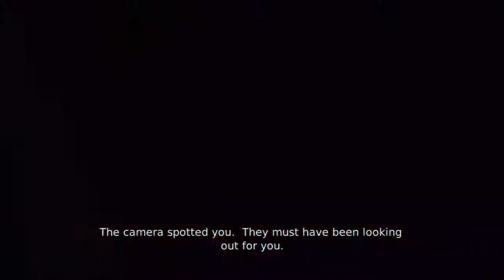DmC Devil May Cry - Mission 4 (Dante Must Die!) - SSS Rank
Hey this place is familiar.